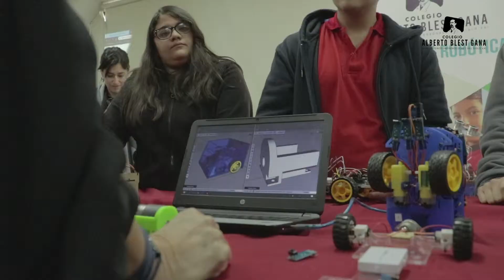Visita de Marcela Cubillos, Ministra de Educación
Visita de Marcela Cubillos, Ministra de Educación al proyecto de tecnología para transformar una educación hacia el futuro en el Colegio Alberto Blest Gana